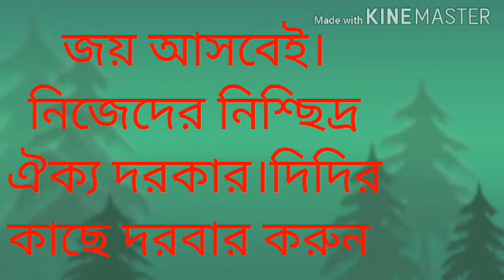জয় আনতেই হবে।প্রাণপ্রীয় সাথীরা ভেঙে পড়বেন না।আরো আরো ঐক্যবদ্ধ হতে হবে।